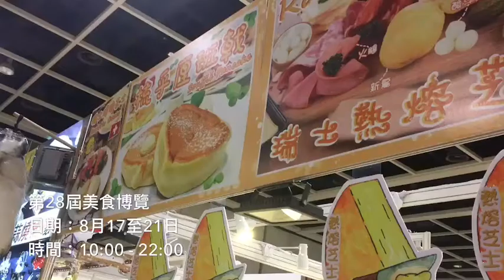【TOPick著數狙擊手】第28屆美食博覽直撃 日清出前一丁福袋連煲搶手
灣仔會展舉行的美食博覽8月17日開鑼！為食的大家想知今年美食博覽有何新奇又抵買的美食，可以請先在TOPick「做定功課」，讓TOPick為各位推介美食博覽內的人氣食品。